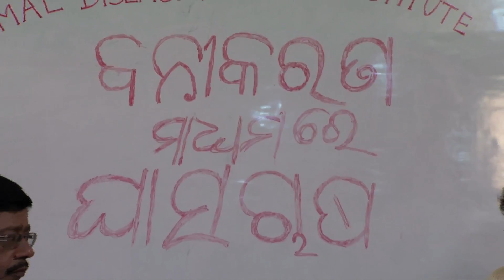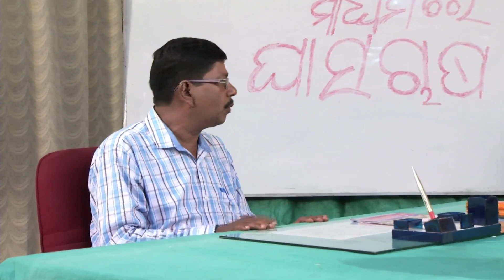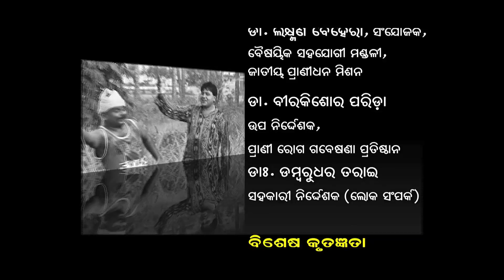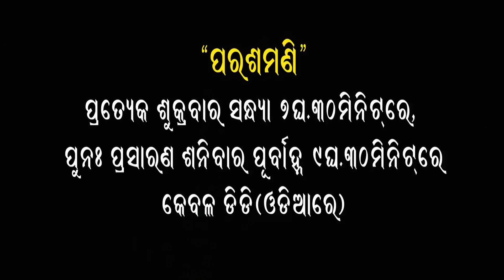PARASAMANI_EPISODE - 45 (GACHHA KU LAGI GHASA)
BANIKARANA MADHYAMARE GHASA CHASHA- Silvopasture
This episode has been produced by ARD department of Odisha.
Silvopasture is the practice of combining forestry and grazing of domesticated animals in a mutually beneficial way. Advantages of a properly managed silvopasture operation are enhanced soil protection and increased long-term income due to the simultaneous production of trees and grazing animals.